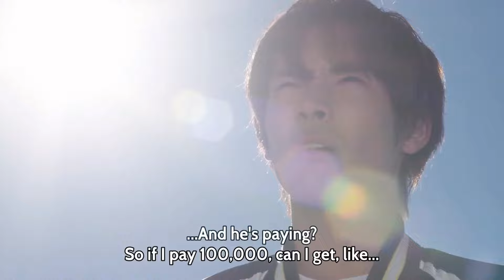kamen rider grease being a simp for 7 minutes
bro just like me fr

(excluded clips from the movies and the final stage show bc im lazy)

also please dont copystrike me i beg